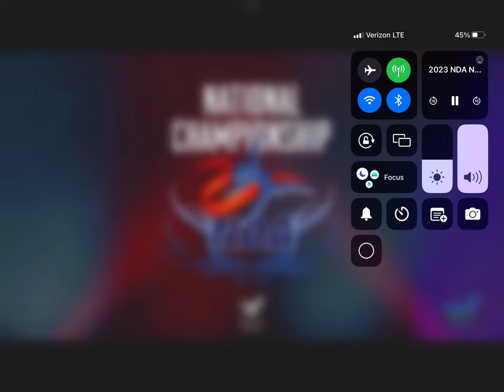NDA Nationals 2023 Blue Valley Northwest High School Jazz Finals